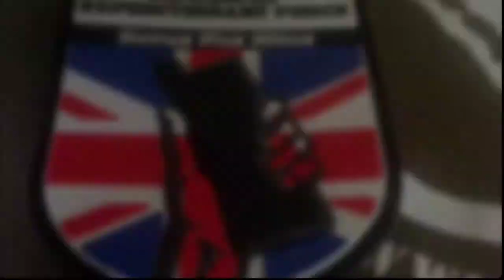bunker compolation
Demon paintball @ the bunker exeter